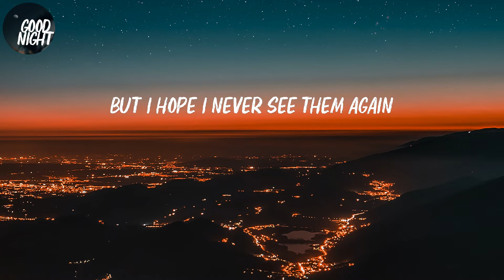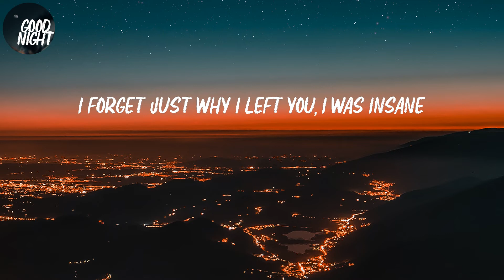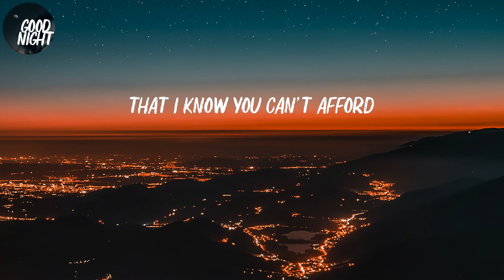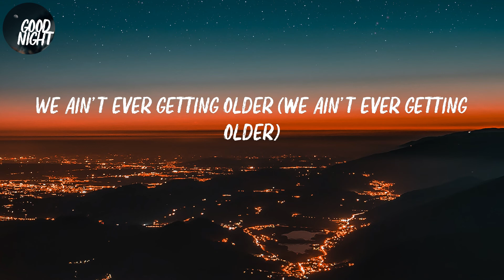Closer - The Chainsmokers (Lyric Video)